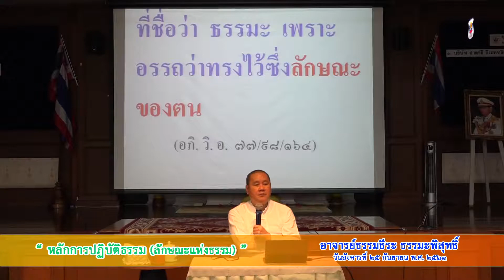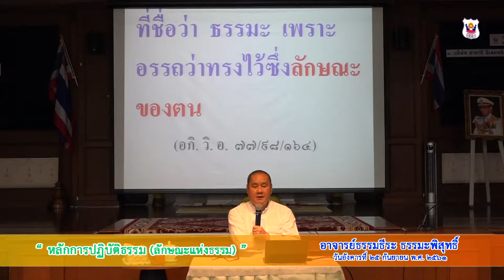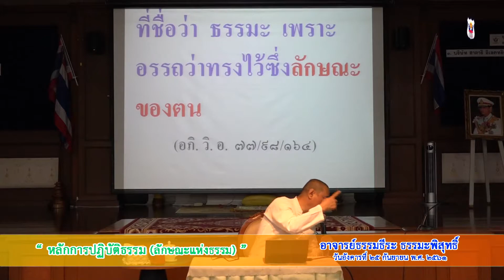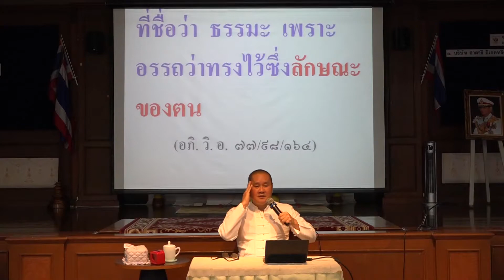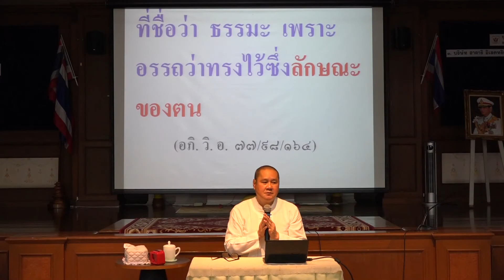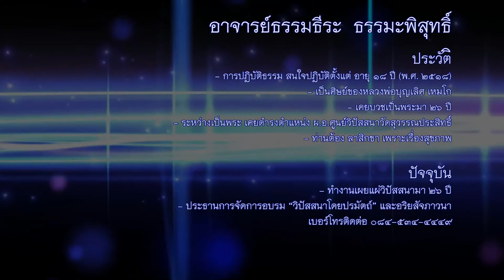อาจารย์ธรรมธีระ ธรรมะพิสุทธิ์ - หลักการปฏิบัติธรรม ลักษณะแห่งธรรม (25/9/2561)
อริยสัจจภาวนา
โดย...อาจารย์ธรรมธีระ ธรรมะพิสุทธิ์